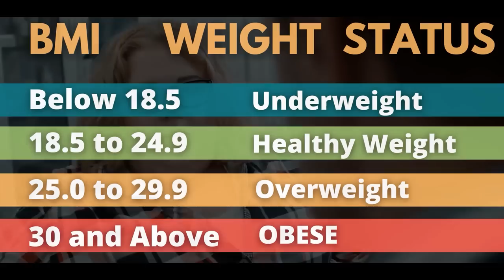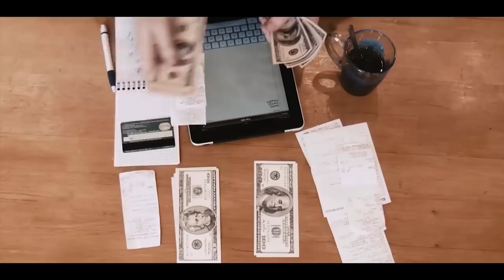top 10 fattest states in America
Due to our nation's culture and traditions, obesity is a significant issue that doesn't appear to be getting any better anytime soon. The cdc uses a measurement called bmi or body mass index According to the CDC, the average BMI in the United States is 31.9, with some states in far worse shape than others. A body mass index of 30 is considered to be obese. So alot of the US is considered obese. I mean does that really surprise us though? With fast food restaurants popping up literally everywhere in the us. In a country where people wait in line to buy krispy kreme doughnuts by the dozen. And where some youtubers have huge channels where all they do is stuff their face to entertain people. But some states are far worse than others. As we go over the top 10 fattest states, see if you can notice what 9/10 of these states have in common, and put your answer down in the comments, and it will be revealed at the end of the video.
And I'm not trying to call out any one state, I'm just giving you facts straight from studies done by the cdc. So please do not feel mad or sad if your beloved state is on this list. So with that being said let's look at number 10